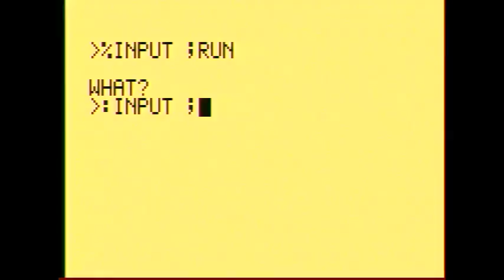Astrocade: Missle Defense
How many Missle Command ripoffs can one system have?  And could we get at least one good one?